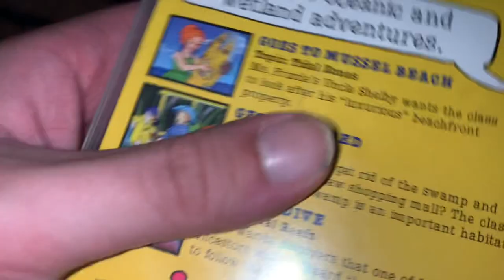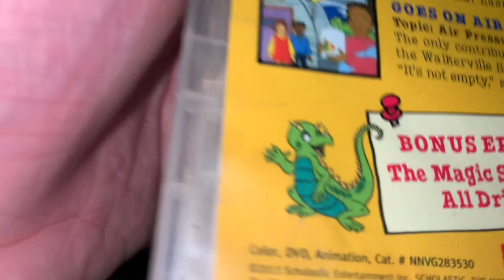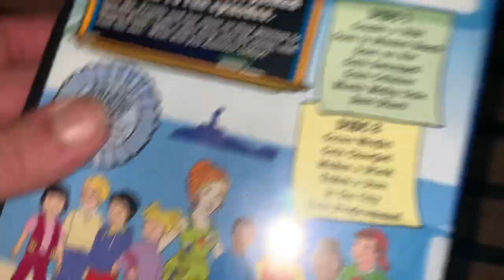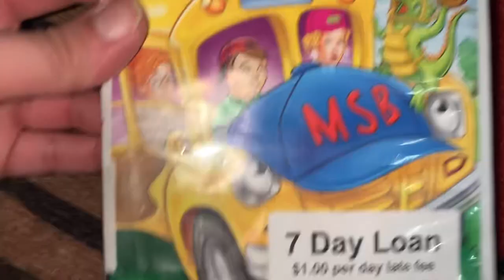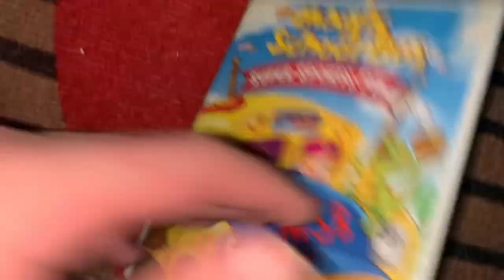My Library movies on DVDs on February 2/23/2023/